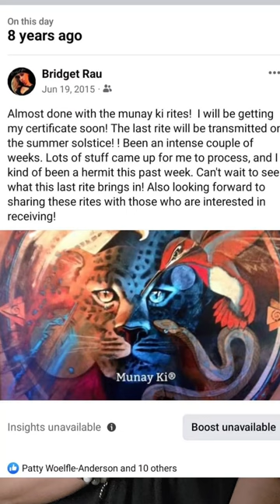Rite 1 Mama Ocllo ♥︎ Asterope ♥︎ Goddess of Wisdom - Nusta Karpay Rites ♥︎ Pleiadian Initiations 🦉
Thank you for joining me for this sacred healing work.

 🙏 In this video, I will break it all down what exactly to expect and do moving forward with these powerful initiations!

🪶You do not need to overthink or over prepare!

🪶You do not need physical items to allow for these energetic transmissions to connect and seed the light codes.

🪶I will do all the work.

🪶You just need an open heart and clear intentions to receive these rites.

In this portion of Rite 1, you will learn about mama ocllo and Asterope, whom we will then initiate and activate in the second video

🙏 available on Etsy for $19.99

The second video is 23 min in length, and you will also receive a PDF with bonus teaching and materials to support you in doing your homework.

I will be back tomorrow to get us on with the second of these 7 sacred rites and can't wait to share these all with you!

✨️Rite 1-Mama Ocllo -

The daughter of Father Sun and Mother Earth and originates from Lake Titicaca.

She is the Earth Goddess, Great Mother of all Goddesses, and also the Goddess of Wisdom.

 The essence of Mama Ocllo is to ground us in our own center, to find our inner sanctity.

This rite heals your female power and restores balance

✨️Benefits:
Increase in vitality, passion, and physical security. Will help overcome hostility, anxiety, depression and lack of confidence in one's future.